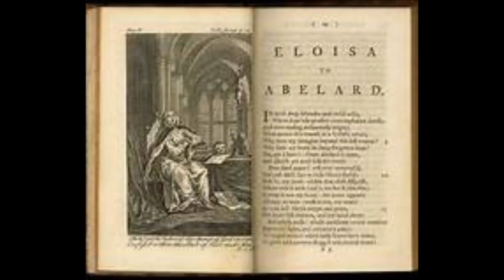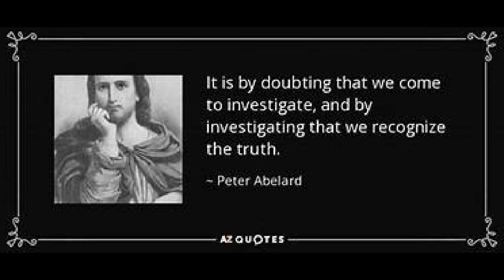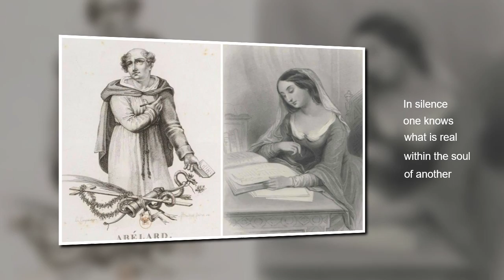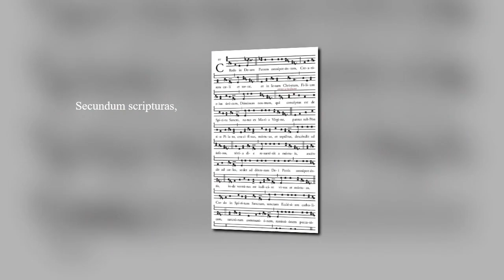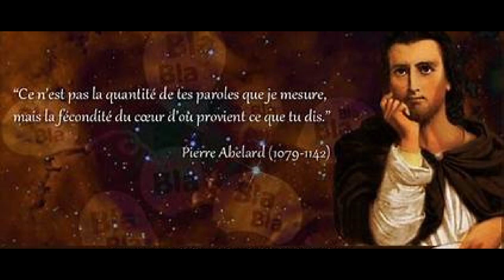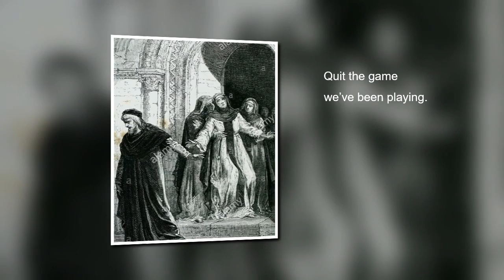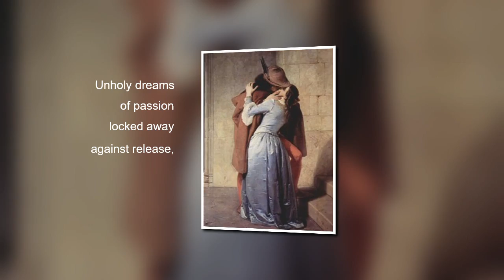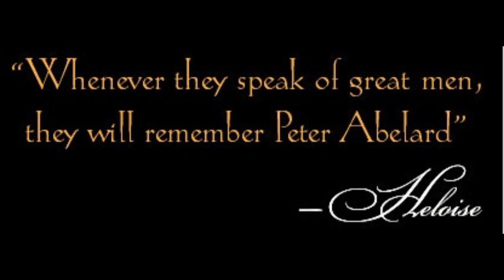Abelard & Heloise An Audio Visual Realization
First conceived as a prototype rock opera, “Abelard and Heloise” by James Domine is a ghost story full of picturesque medieval romance. This tragic tale of love gone wrong is haunted by memories that won’t die and an unfulfilled desire that searches for something elusive that can never be found. The narrative is interpreted musically as an unfolding sequence of madrigal-like episodes interwoven with a backdrop of liturgical music from the Catholic Latin mass.

The original long poem from which the lyrics are drawn is modeled after and takes inspiration from the dramatic monologues of Robert Browning, and is contained in Domine's “Collected Poems: An Anthology” published by LuLu.com.

The music for this video is contained in the album “Through Your Window” by James Domine and is available for purchase at CDBaby.com. The original version of the song was played by the Molay Band. Thanks to Dan Carlson and Phillipe Aubuchon who assisted in the technical aspects of engineering and producing the music used in this audio-visual realization.

The "Abelard & Heloise" video is dedicated to Sandra Ellen who for years has been the only person who listened to and loved this music. Cette œuvre est dédiée à Sandra Ellen qui pendant des années a été la seule personne à écouter et à aimer cette musique.

James Domine Music, Ltd.